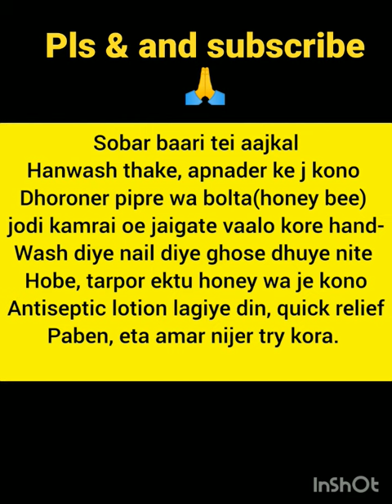नुस्खे usefultips tips & tricks#youtubeshort kamal k gharelu tips#plz subscribe🙏💖🌷🙏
your quarries-
10usefulvdailybtips part 1kamal k gharelu tips useful kitchen tips, upchaar nuskhe, 5 bahut kaam k kitchen tips, kitchen tips and tricks, usefu kitchen tips, kadians kitchen, 15 bahut he kaam aane wale kitchen tips, amazing kitchen tips in hindi, kadians cooking

I'm on Instagram as @puja.sharma.585112. Install the app to follow my photos and videos.